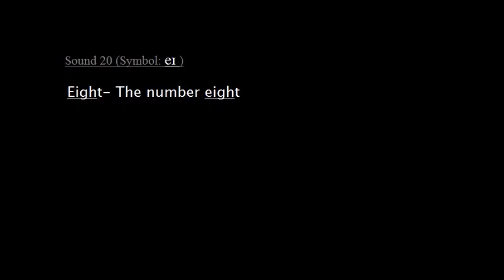Sound 20 sAY film